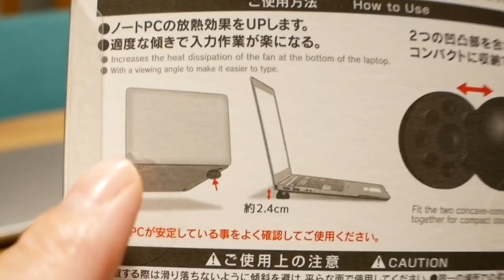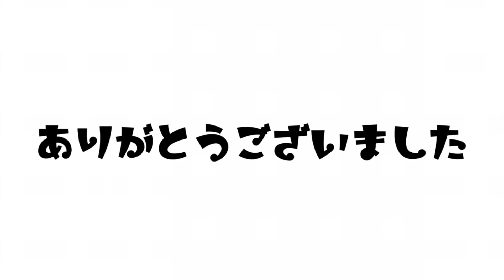DAISO ノートPC用放熱スタンド【100円】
このでっかい正露丸みたいなのがPCスタンドだと？？( ´ ▽ ` )100円（税別）で買いました！

ほんとはこんなタイプのスタンドをつけたかった！
EC-SHIELD ノートパソコン スタンド macbook PCスタンド アルミ合金製 耐久性 貼り付け型 折り畳み式 冷却 滑り止め 軽量(約50g) 持ち運びに便利

楽天リーベイツ 3000円以上のお買い物で 500ポイントゲット！

使用アプリ